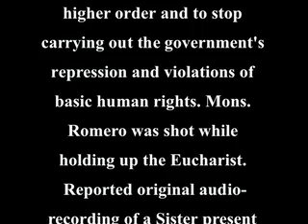Oscar Romero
Archbishop Oscar Romero, March 24 1980.
The last words that Oscar Romero has said, during a Mass at hospital called "La Divina Providencia", shortly before that an assassin, entered via a back door, shot him .
(Audio-recording of a Sister present at the Mass).